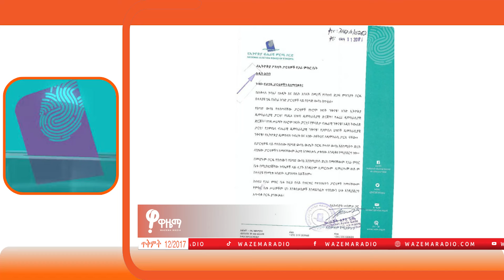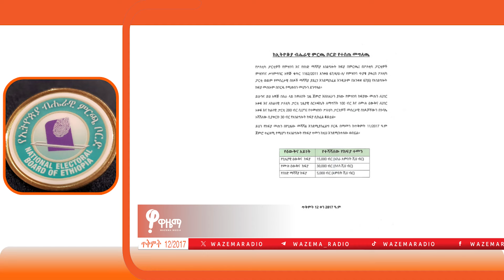ምርጫ ቦርድ 11 ፓርቲዎችን አገደ (ለቸኮለ ጥቅምት 12)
ምርጫ ቦርድ 11 ፓርቲዎችን አገደ
አየር መንገዱ ለናይጄሪያ ፕሬዝደንት ተማፅዕኖ ላከ